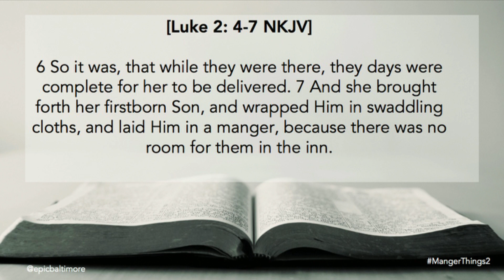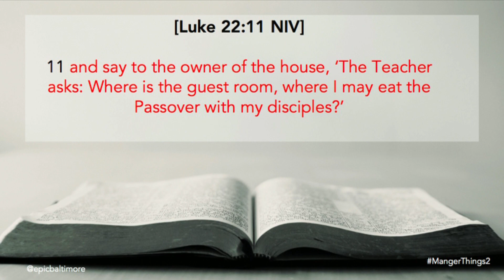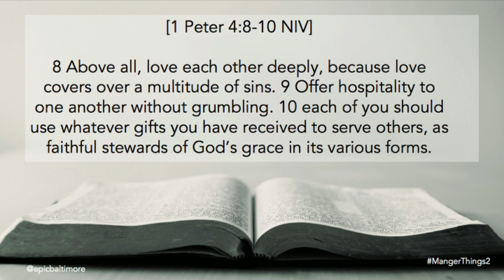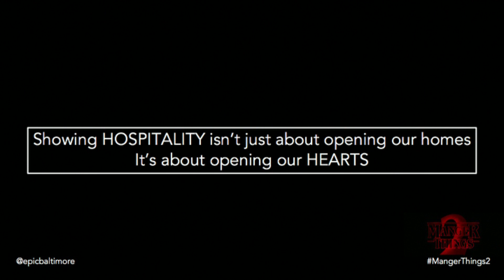Hospitality Of The Inn Keeper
Manger Things 2 (Week 3/4)